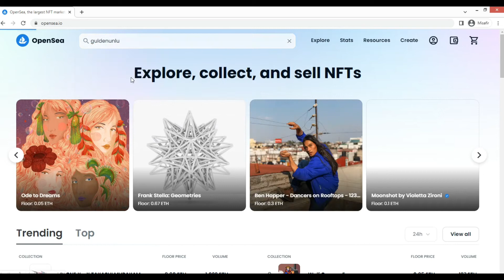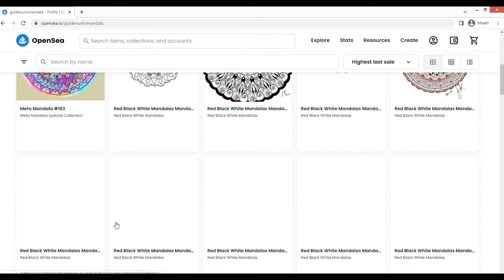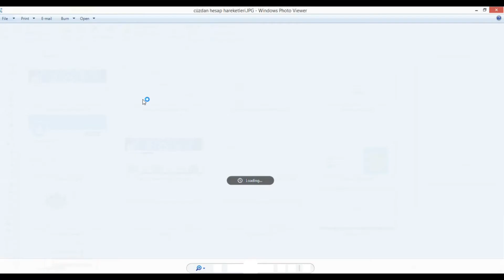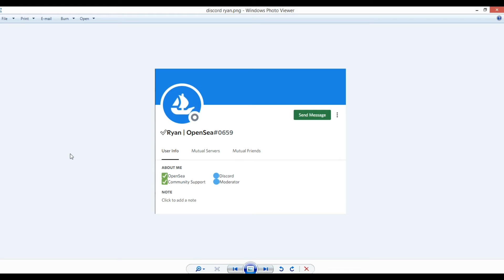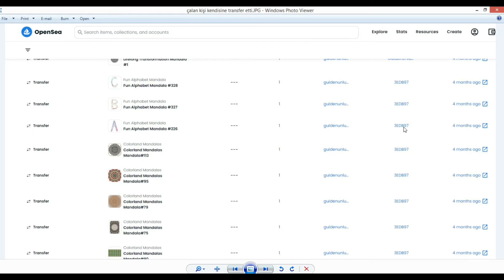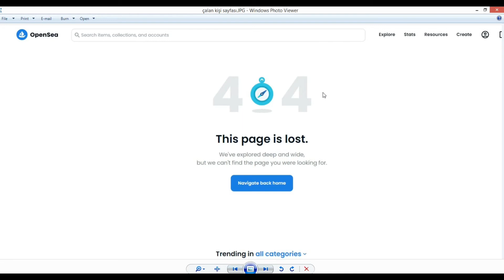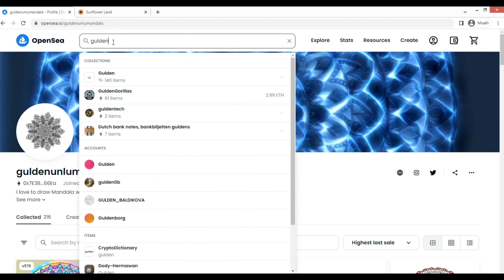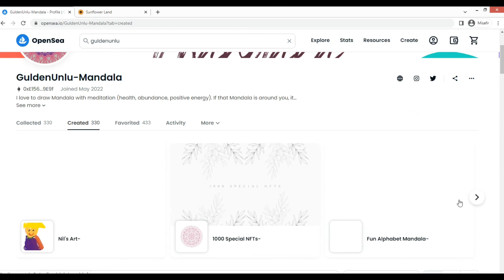OpenSea'de nasıl soyuldum?